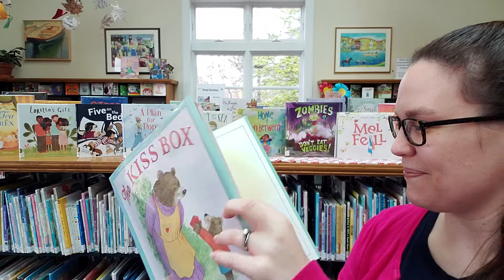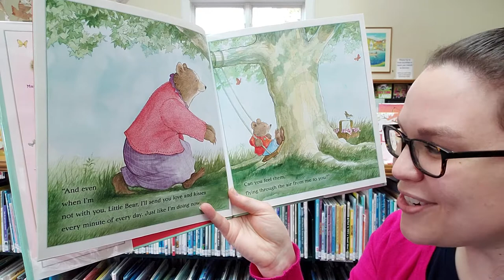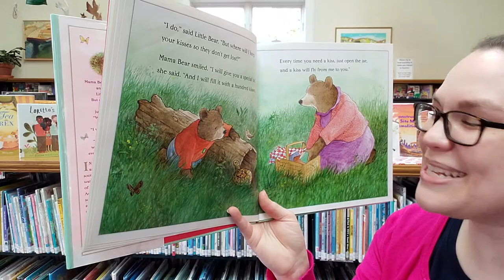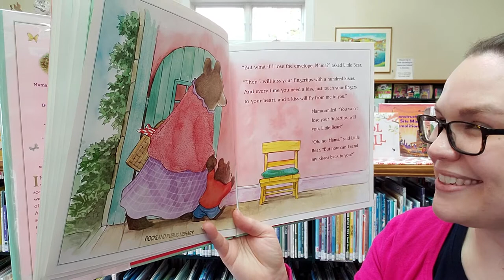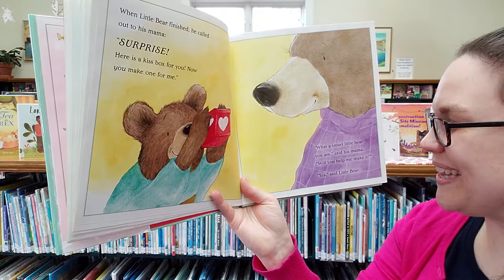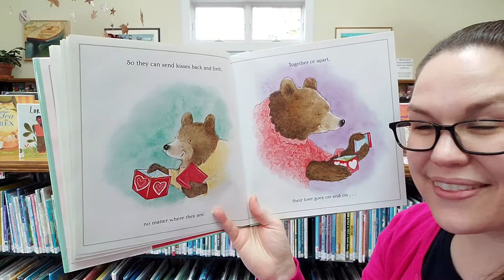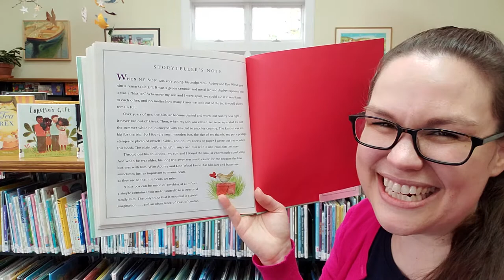Mother's Day Read Aloud: The Kiss Box by Bonnie Verburg, illustrated by Henry Cole